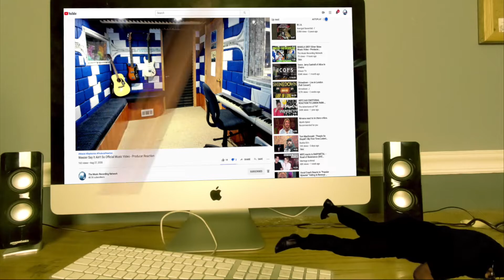GOROD Birds of Sulphur - Producer Reaction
🟩 My Name is Mike Cross and i m an old school producer here to bring you lots of entertainment and review the music from the producer point of view, This is the reaction of GOROD   Birds of Sulphur

𝗖𝗔𝗧𝗘𝗚𝗢𝗥𝗬:
Entertainment
Music